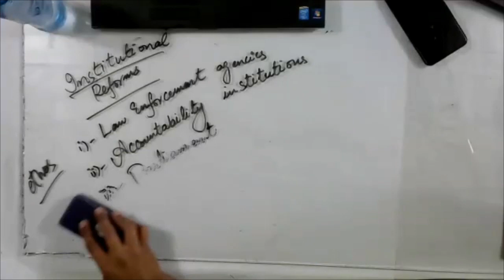Governance Part- 03